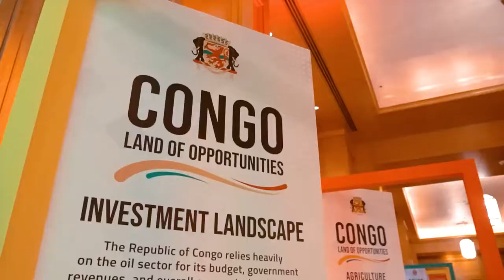Congo Investment Forum | Corporate events | Dubai Conference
GEM Events successfully delivered the first Congo: Land of Opportunities Investment Forum Event in Dubai and Abu Dhabi.
Complete management of the project, including marketing, design, production, venue management and event delivery surpassed all client expectations.